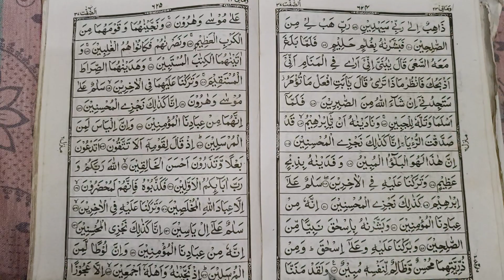Learn to read the Qur'an part 126!!क़ुरान पढना सीखे पाठ 126!! Qur'an padhne ka tarika....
Quran padhne ka tarika part 126
How to read the Qur'an part 126
Learn to read the Qur'an part 126
quran kaise padhte hai
aao quran sekhe,
how to read quraan
learn quraan
quran hidni
quran sekhe kuran kaise padhte hai
 learn to read the quraan
quran kaise sekhe
Quran padhne ka tarika part 120
Quran padhna sikhe part 120
how to read the Qur'an part 113
Learn to read the Qur'an part 113
Quran padhna sikhe part 112
Quran padhne ka tarika part 112
how to read the Qur'an part 112
Learn to read the Qur'an part 112
sallan Qur'an part 1
Quran padhna sikhe part 1
Quran padhna sikhe para no 1
Quran
surah Nisa
Online Classes Quran part 111
Quran padhna Sikhe part 111
noorani qaida easy way
Madani Qaida
Quran padhne ka tarika
quran padhne ka tarika Muhammad Ibrahim
learn tajweed
noorani qaida
Madani kayda
learn Quran
Quran padhna Sikhe 111
learn to read quran in hindi
hindi main quran padhna sikhao
Quran by Muhammad Ibrahim
wal muhsanat
panchwan para
para 5
5 Para
learn to read the quran part 110
 quran padhna sikhe Part 110
surah nisa, wal muhsanat, para 5,
quran part 108
learn quran,
learn quranic arabic for beginners,
 learn quran alphabet
, learn quran arabic in urdu
, learn quran complete,
 quran sikhen,
Noori education,
kuran kaise padhe shuru se
how to read the Qur'an part 118
islamic video
islamiceducation
Quran tilawat
Quran recitation
Quran Sharif
Quran tilawat butiful voice
Quran translation in Urdu
Quran padhno
Quran padhna sikhe
Quran padhna nhe aata to kya krna cahiye
Quran padhna sikhe part 10
How to read the Qur'an for beginners
Learn to read the Qur'an part 1